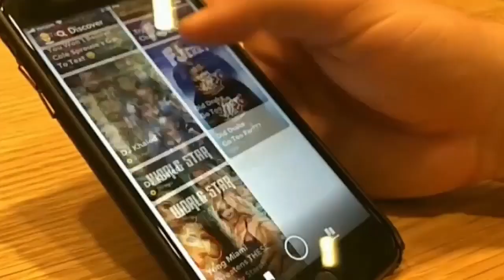U.S. Surgeon General Warns: Gun Violence Now a Public Health Crisis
Following several mass shootings over the weekend, America's top doctor says it's time for the U.S. to take a different approach to preventing gun violence.